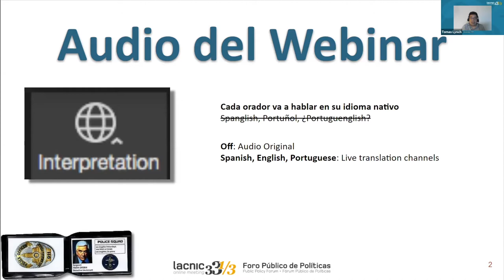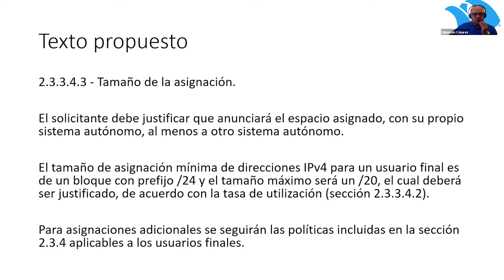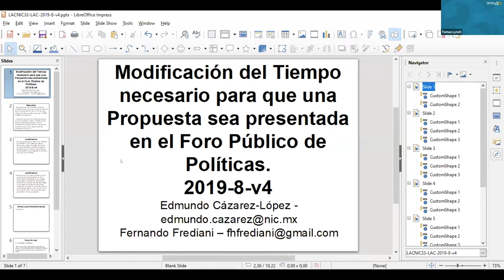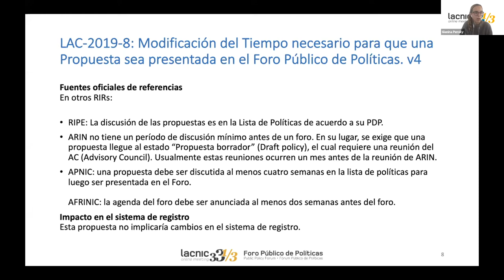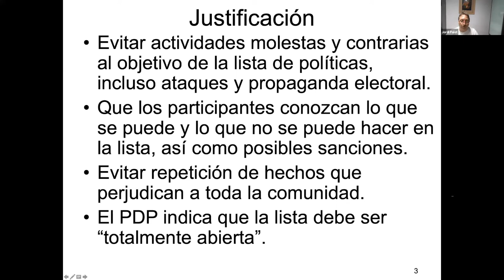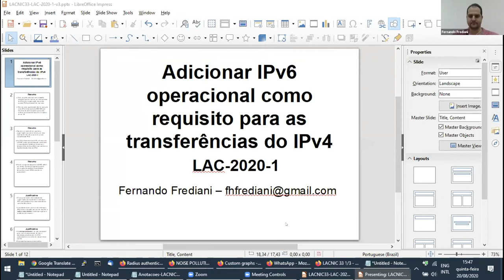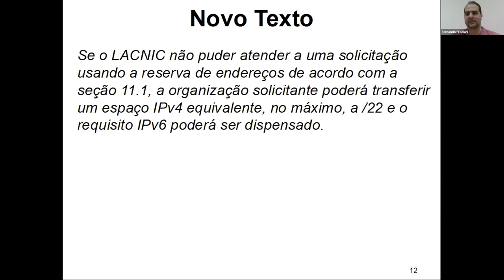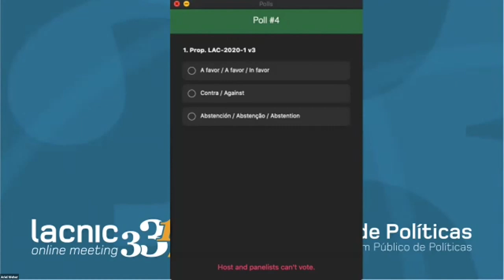LACNIC33 1/3 - Fórum Público de Políticas